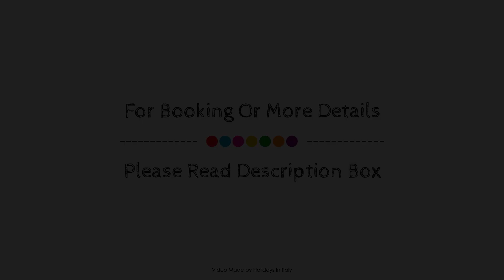Villa Michelangelo - Starhotels Collezione, Arcugnano, Italy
About Property:
Set in a prime location of Arcugnano, Villa Michelangelo - Starhotels Collezione puts everything the city has to offer just outside your doorstep. The hotel has everything you need for a comfortable stay. Facilities like photocopying, printer, 24-hour front desk, 24-hour room service, Wi-Fi in public areas are readily available for you to enjoy. Designed for comfort, selected guestrooms offer television LCD/plasma screen, internet access – wireless, non smoking rooms, air conditioning, heating to ensure a restful night. Recuperate from a full day of sightseeing in the comfort of your room or take advantage of the hotel's recreational facilities, including outdoor pool, garden. A welcoming atmosphere and excellent service are what you can expect during your stay at Villa Michelangelo - Starhotels Collezione.
Searching For
1. Villa Michelangelo - Starhotels Collezione - Arcugnano
2. Villa Michelangelo - Starhotels Collezione - Arcugnano Virtual Tour
3. Villa Michelangelo - Starhotels Collezione - Arcugnano Rooms
4. Villa Michelangelo - Starhotels Collezione - Arcugnano Amenities
5. Villa Michelangelo - Starhotels Collezione - Arcugnano Videos
6. Villa Michelangelo - Starhotels Collezione - Arcugnano Offers
7. Villa Michelangelo - Starhotels Collezione - Arcugnano Deals
Audio Credit:
Track Title: Reasons To Hope
Artist: Reed Mathis